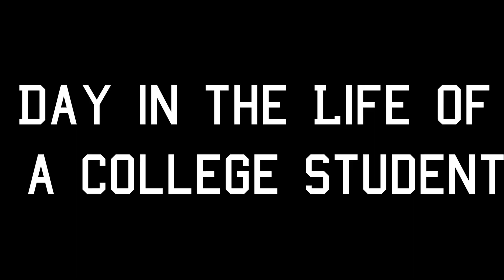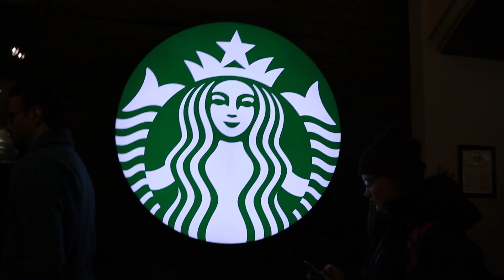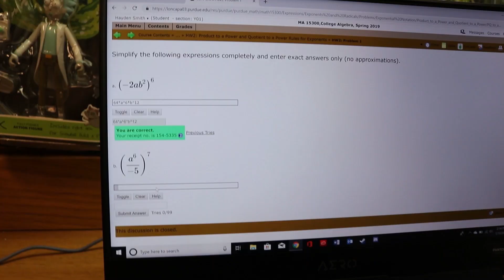Day in the Life at Purdue University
What are you looking forward to?